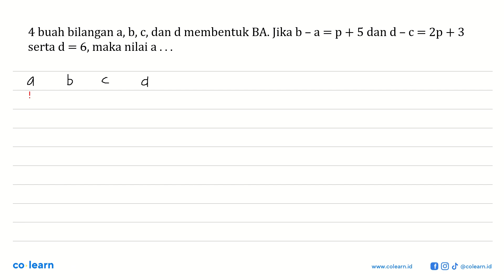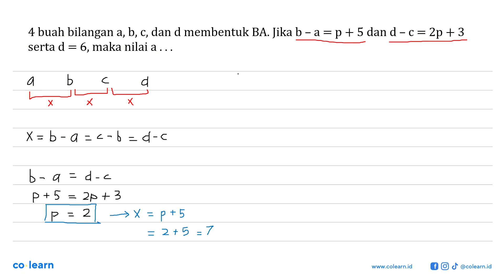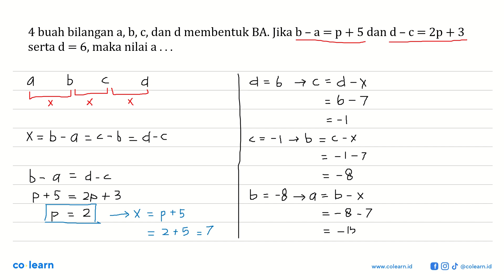4 buah bilangan a, b, c dan d membentuk BA. Jika b - a =p + 5 dan d - c = 2p + 3 serta d 6,maka n...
4 buah bilangan a, b, c dan d membentuk BA. Jika b - a =p + 5 dan d - c = 2p + 3 serta d 6,maka nilai a_ -15 =

Topik atau Materi: Barisan Aritmetika - Barisan - ALJABAR - Matematika Kelas 11 SMA - K-2000

Sumber Soal: Kumpulan Soal Matematika SMAK IPEKA 1B kelas 10 K-2000, TJK 2003 , IPEKA

00:00 : Bedah Soal
01:00 : Konsep, rumus dan pengertian Barisan Aritmetika
01:18 : Langkah penyelesaian soal
01:49 : Jawaban akhir
02:19 : Penutup